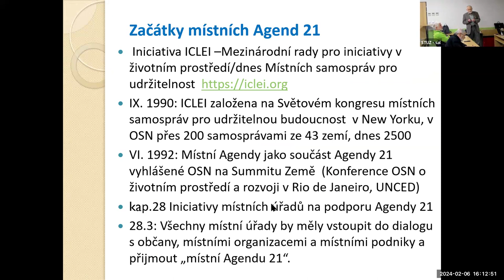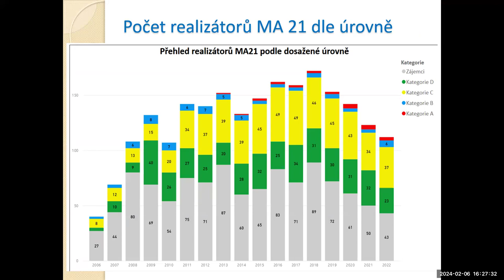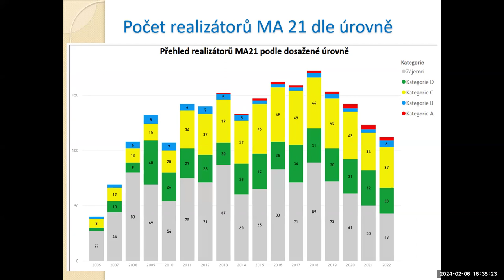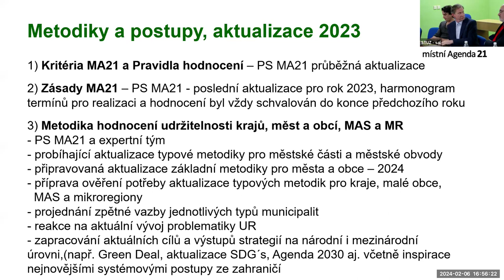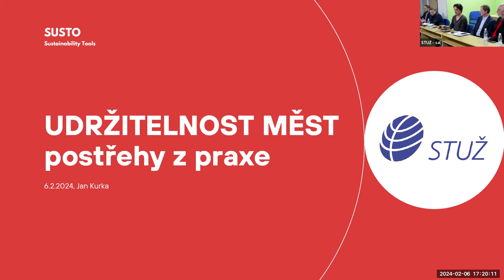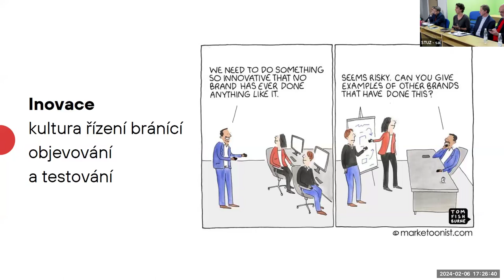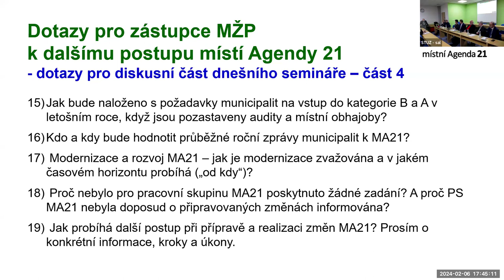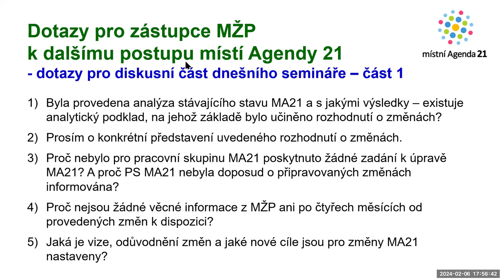Záznam semináře beseda Pozastavení podpory místní Agendy 21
Diskusní seminář pořádaný Společností pro trvale udržitelný život (STUŽ) se konal v úterý 6. února 2024 v prostorách ČSVTS na Novotného lávce,